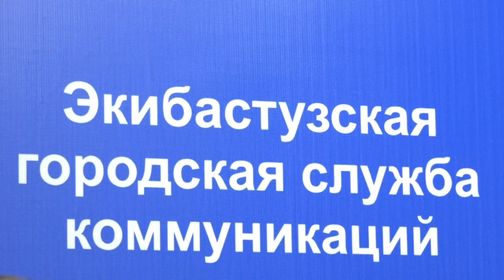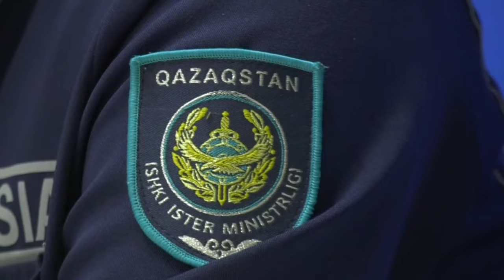Экибастуз Новости В Экибастузе зафиксирован рост ДТП